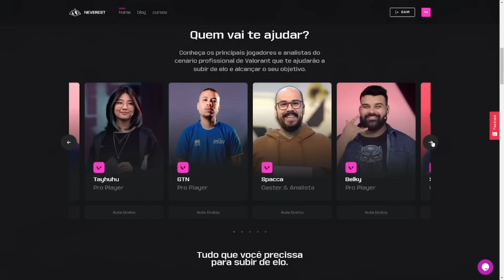ENTREVISTA DO SAADHAK EM INGLÊS APÓS IR PRA FINAL DO VCT AMÉRICAS - ENTREVISTA DO LESS APÓS O JOGO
Tenha acompanhamento de um coach profissional e acesso a várias aulas para você melhorar no Valorant!

CUPOM: SMOKEMID15